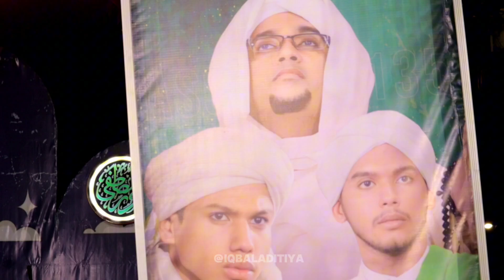Qosidah Untuk Guru kami ( Ya Allah salimna Berkah Habibana Hasan ) Majelis Nurul Musthofa